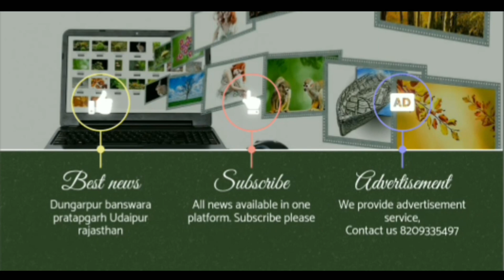सागवाड़ा की राजनीति में आया जबरदस्त भूचाल, बागी उम्मीदवारों सहित राजकुमार डामोर भी लड़ेंगे चुनाव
राजस्थान विधानसभा चुनाव 2023 को लेकर बड़ी खबर विधानसभा चुनाव को लेकर बिटीपी ने जारी की आज तीसरी सूची जिसमें भारतीय ट्राईबल पार्टी ने तीन उम्मीदवारों के नाम का ऐलान किया है प्रदेश अध्यक्ष डॉक्टर वेलाराम गोगरा ने सूचि जारी करते हुए बताया की डूंगरपुर सीट से डॉक्टर दीपक गोगरा को विधानसभा चुनाव में उतर गया है जो उनके पुत्र है वही डॉक्टर दीपक गोगरा डूंगरपुर मेडिकल कॉलेज अस्पताल के प्रसूति विभाग में डॉक्टर भी हैं इधर सागवाड़ा से बिटीपी के राज्य सचिव मोहन डिंडोर को टिकट पहले से ही जारी कर दी गई है वहीं मोहन डेंडोर लेंप्स में अध्यक्ष है जोधपुर जिले की शेरगढ़ सीट से तगाराम भील को उम्मीदवार बनाया गया है इससे पहला बिटीपी ने अपनी दो लिस्ट जारी की थी जिसमें 12 उम्मीदवारों की घोषणा हो चुकी है सागवाड़ा की राजनीति में भी एक बार  भूचाल आता हुआ नजर आ रहा है भाजपा ने शंकर लाल डेचा को बिटीपी में मोहन डेंडोर को तो भारत आदिवासी पार्टी ने मोहन रोत को प्रत्याशी बनाया है कांग्रेस की अभी तक स्तिथि स्पष्ट नहीं है इस बीच खबर आ रही है कि कांग्रेस के बागी उम्मीदवार के रूप में महिला प्रत्याशी भी मैदान में उतरने वाली है ऐसा विश्वसनीय सूत्रों से ज्ञात हुआ है वही इधर राजकुमार डामोर ने भी निर्दलीय चुनाव लड़ने का ऐलान कर दिया है। इसके बाद सागवाड़ा की राजनीति सियासत गरमाई हुई नजर आ रही है सागवाड़ा लाइव न्यूज़ ब्यूरो से जितेंद्र सिंह चौहान की रिपोर्ट
Big news regarding Rajasthan Assembly Elections 2023. BTP released the third list today regarding the Assembly elections in which Bharatiya Tribal Party has announced the names of three candidates. While releasing the list, State President Dr. Velaram Gogra said that Dr. Deepak Gogra from Dungarpur seat. Who has contested the assembly elections is his son, the same Dr. Deepak Gogra is also a doctor in the maternity department of Dungarpur Medical College Hospital. Meanwhile, ticket has already been issued to BTP State Secretary Mohan Dindor from Sagwara, while Mohan Dindor is in Lemps. Tagaram Bheel has been made the candidate from Shergarh seat of Jodhpur district. Before this, BTP had released its two lists in which 12 candidates have been announced. Another upheaval seems to be coming in the politics of Sagwara too. BJP has nominated Shankar. Lal Decha has fielded Mohan Dendor in BTP and Bharat Adivasi Party has fielded Mohan Rot. The position of Congress is not clear yet. Meanwhile, news is coming that a woman candidate is also going to contest as a rebel candidate of Congress. It has been learned from reliable sources that Rajkumar Damor has also announced to contest the elections as an independent. After this, the politics of Sagwara seems to be heating up. Report of Jitendra Singh Chauhan from Sagwara Live News Bureau.